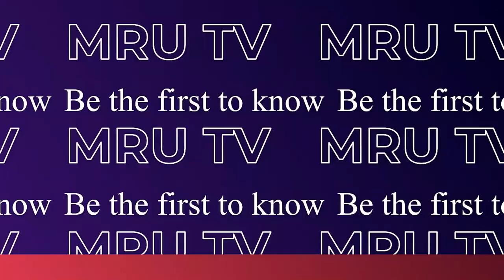EKIKA KYE NSENENE | EBYAFAAYO BYA BUGANDA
MRU TV , Be the first to know